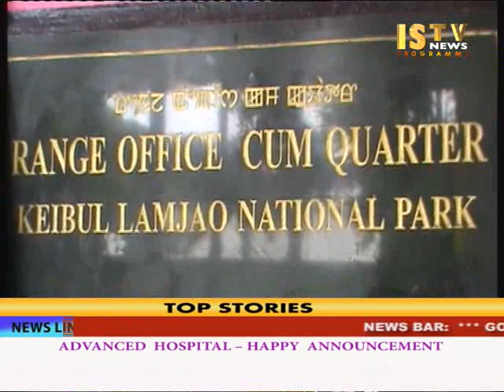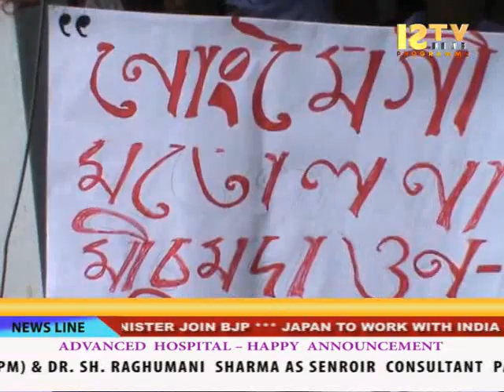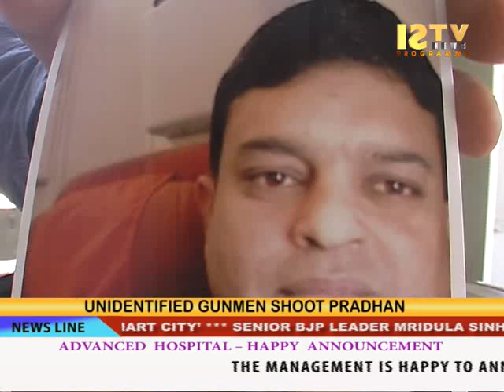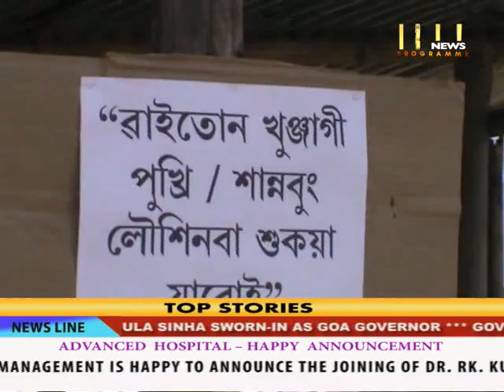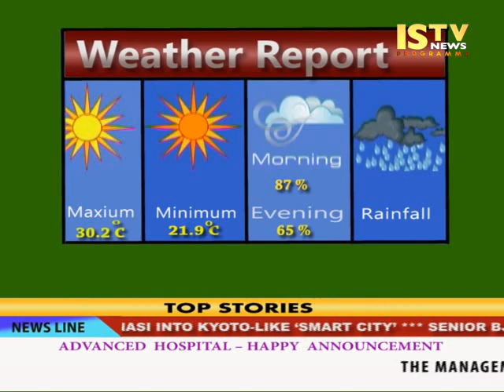31st Aug 2014 ISTV Manipuri News